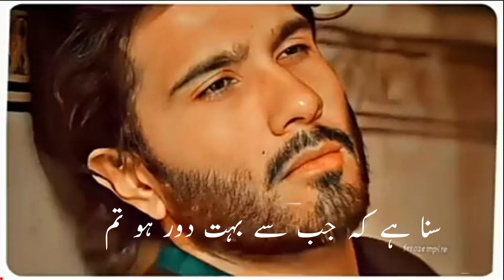🥀 Khuda aur mohabbat status 💔 Deep Lines Poetry 💔 Dukhi Status 💔 Heart Touching Poetry 💔